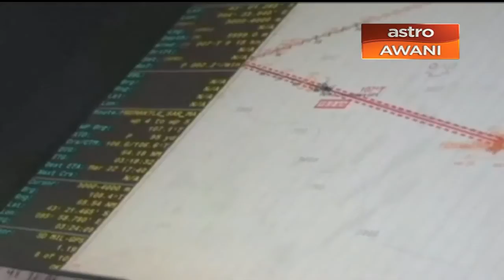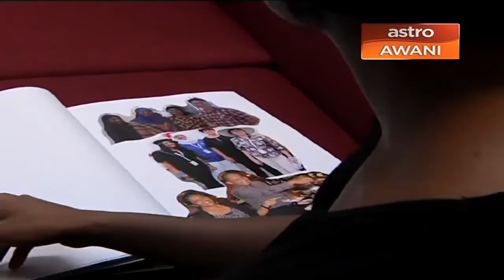MH370: Mother’s loss is always felt every day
“There is not a single day without her in our memory”
That was Grace Subathirai’s heart-filled expression.
Her mother, Anne Daisy was one out of 239 who boarded flight MH370.